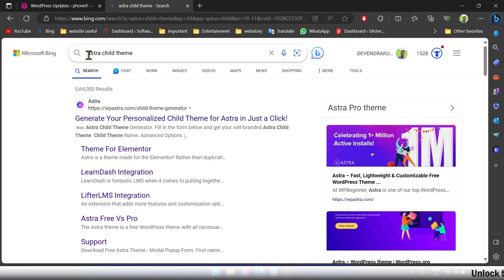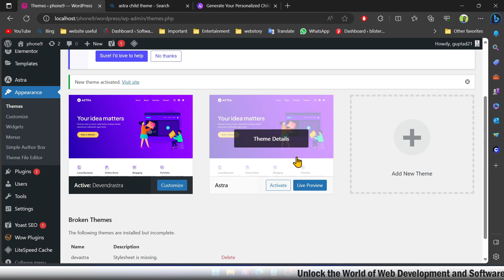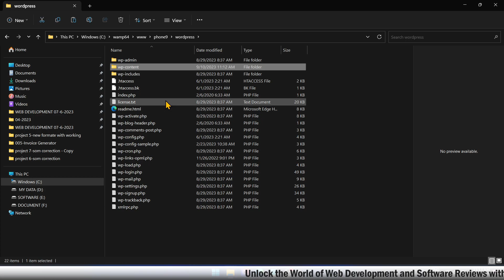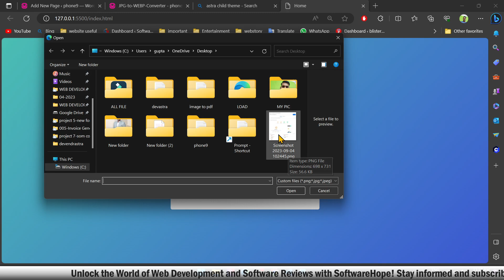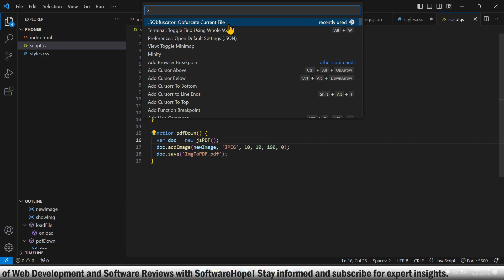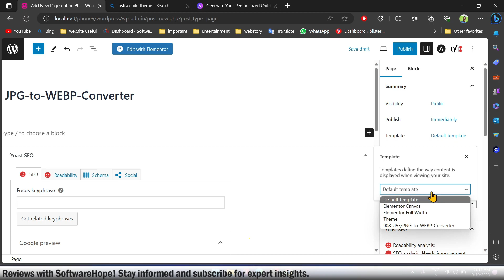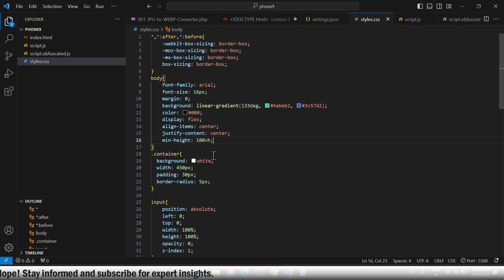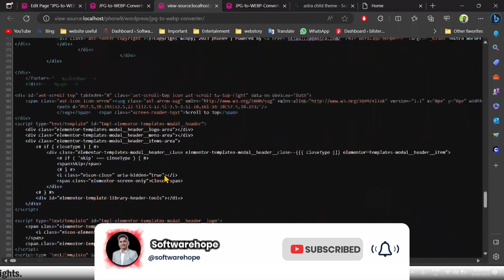Step-by-Step Guide to Add HTML CSS Javascript Custom Code Tool on Wordpress Website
Welcome to an exciting journey where we'll unveil the magic of customization! In this comprehensive tutorial, we'll guide you through the process of enhancing your WordPress website by seamlessly integrating HTML, CSS, and Javascript custom code tools. And here's the best part – this tutorial is designed to be as clear and straightforward as possible, making it accessible even to 18-year-old students and beginners.

Let's dive into the timeline:

0:00 - Get ready for an adventure as we kick things off with a brief introduction.
0:21 - Learn how to create a child theme within your master theme and discover the art of uploading it to your WordPress site.
3:30 - The highlight of this tutorial! We'll provide you with free scripts to add HTML, CSS, and Javascript magic to your PHP.
5:00 - Join us in the creative process as we add the HTML, CSS, and Javascript code to your PHP.
6:50 - Watch in amazement as we effortlessly add our custom template to a page. It's as simple as selecting the custom template we've crafted, and voilà! The tool is seamlessly integrated into your site through PHP's custom template feature.
9:00 - The grand finale! Try out our fantastic tool – "Image to PDF Converter." It's a game-changer!
By the time you reach the 9:00 timestamp, you'll have transformed your WordPress site with incredible customization options. Let's embark on this creative journey together!